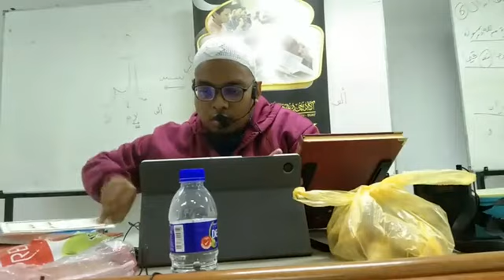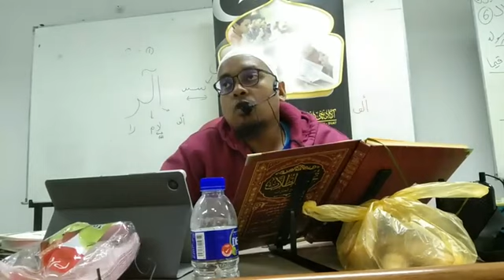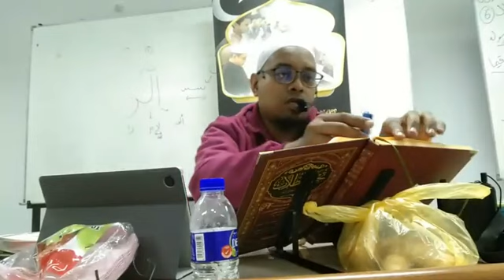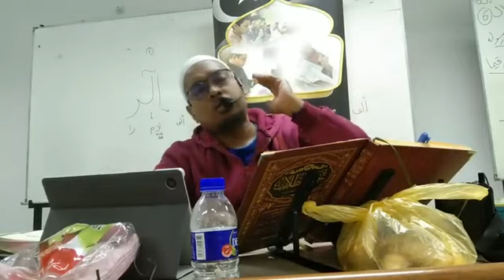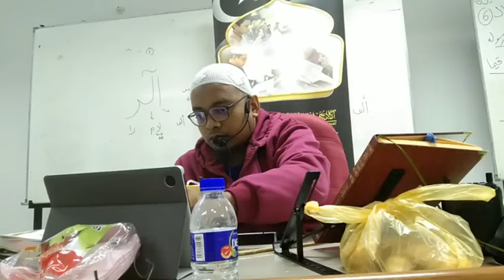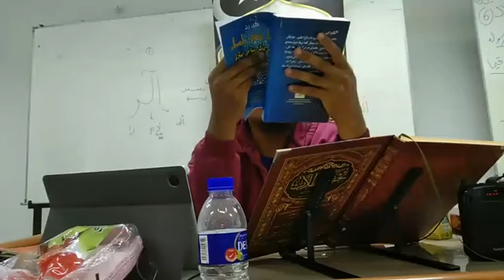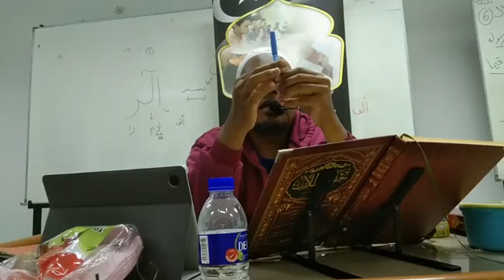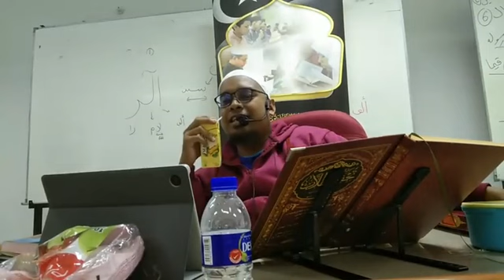Majlis 10: Tuhfah al-Tullab 'Ala Idah al-Albab Shaykh Dawud al-Fatani Karya Baba al-Suyuti(11/12/22)